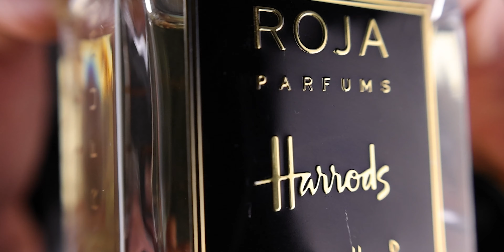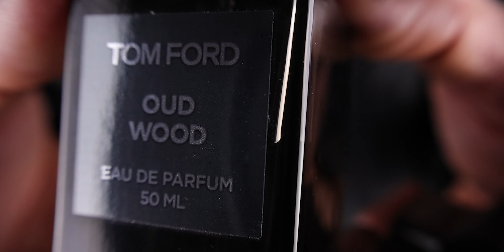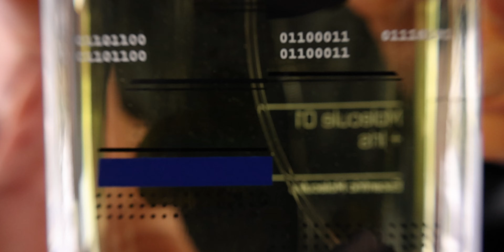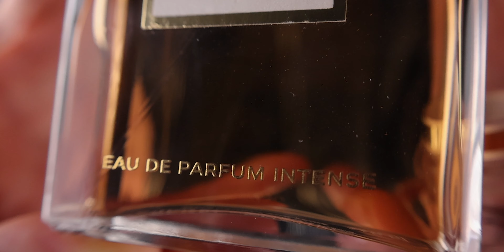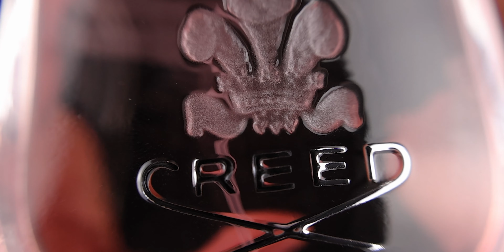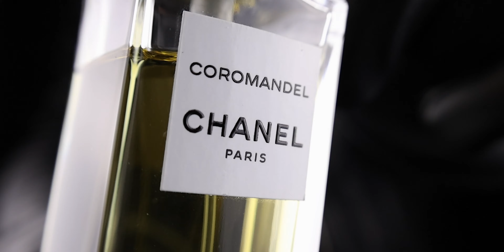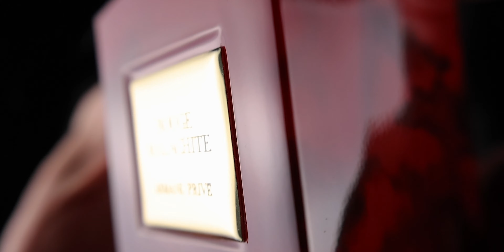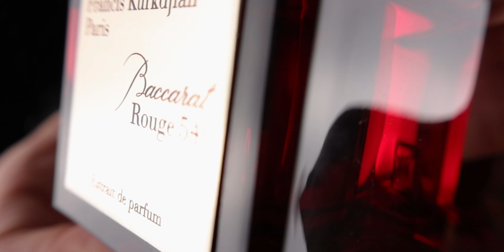my 9 MOST COMPLIMENTED Perfumes of ALL TIME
Here are some fragrances that I got the most compliments for in my life. What are yours?
FRAGRANCES MENTIONED:
Roja
Chanel chance eu tendre